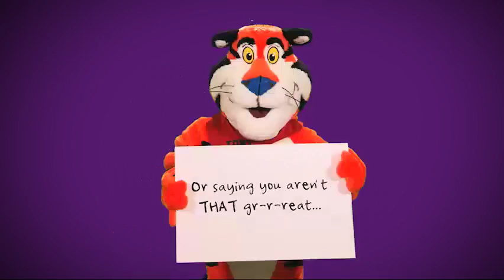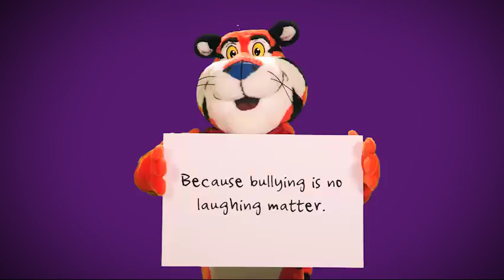Stand Together: A Spirit Day message from Kellogg's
See Tony the Tiger, Ernie Keebler and additional Kellogg characters deliver an important Spirit Day message, encouraging everyone to speak out against bullying.